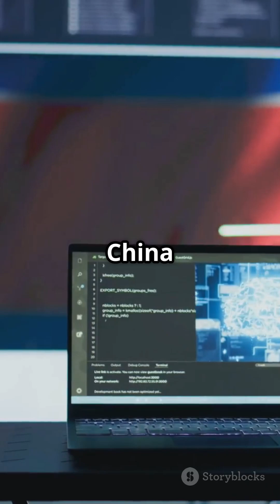Government Hackers: Masters of Zero-Day Exploits!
Hackers working for governments were responsible for the majority of attributed zero-day exploits used in real-world cyberattacks last year, per new research from Google. @Its_Trendin @SniffMate